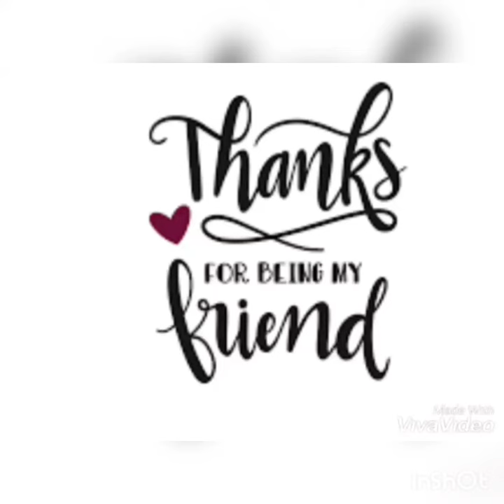SON MKCG MEDICAL COLLEGE & HOSPITAL, BERHAMPUR // 2016-19 batch SON MKCG MCH, BERHAMPUR SEC-B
Son mkcg mch, berhampur 2016-19
Friendship mashup song
friendship song
meri zindegi sawari